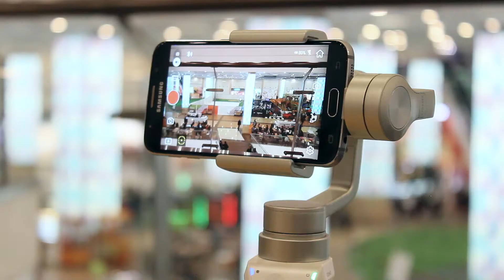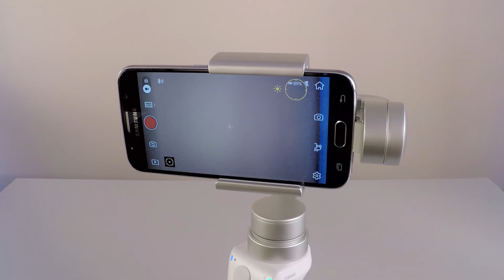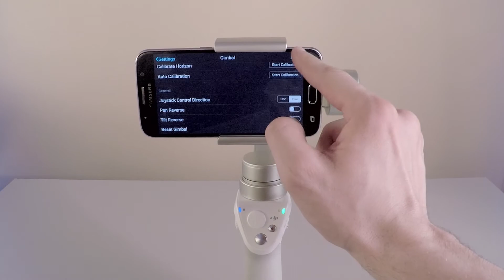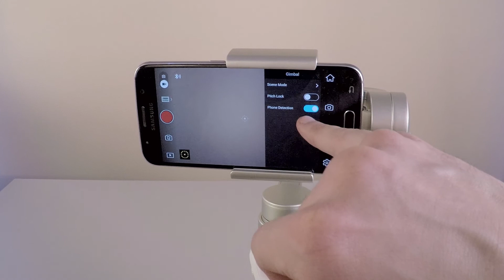DJI OSMO Mobile: кнопки, джойстик и индикаторы. Подробный обзор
Подробное руководство по элементам управления DJI OSMO Mobile:
индикаторы, кнопка включения, кнопки фото и видео, курок, сенсор, крепеж.